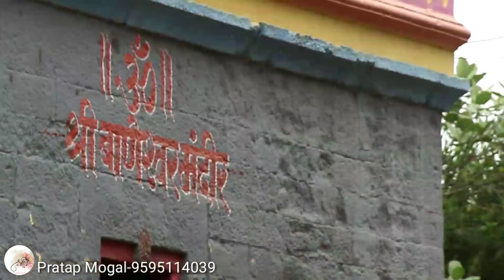Best Horse /Horse/Horse Video/Horse riding /Baliraja Part-3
घोडा...

यस्याश्वास्तम राज्यं ! यस्याश्वास्तस्य मेदिनी !
यस्याश्वास्तस्य साैख्यं ! यस्याश्वास्तस्य साम्राज्यं !

पुराण काळापासुनंच घाेडा ह्या प्राण्याला महत्व आहे.त्यासाठी अगदी रामायणाचाही संदर्भ देता येईल.प्रभु रामचंद्रांनी केलेला अश्वमेध यज्ञ आणि त्यांचा अश्व अडवलेले लव कुश आपल्याला माहीत आहेत.त्यानंतर पुढील काळात ह्या प्राण्याने आपली प्रतिष्ठा जपत मानवाच्या आयुष्यातील गतीची जागा घेतली आणी प्रवासाचा ताे सख्खा साेबती बनला.महाराणा प्रताप यांचा घाेडा चेतक आणि हल्दी घाटी च्या लढाईत असंख्य वारांनी घायाळ हाेऊनही महाराणा प्रतापांना सुरक्षीत स्थळी साेडून मग प्राण त्यागणारा चेतक इतिहासाला ज्ञात आहे.पुढे छत्रपती शिवाजी महाराजांच्या काळात हा दर्या खाेर्यांचा महाराष्ट्रंच काय तर थेट आग्र्यापर्यंत ह्या घाेड्यांनी आपल्या टापा उधळल्या, शिवरायांना आग्र्यातुन वेगाने महाराष्ट्रात आणण्याचे काम ह्याच प्राण्याने केले.ह्या अतुल्य पराक्रमाबाबत कवी राजा बढे म्हणतात "भीमथडीच्या तट्टांनाया यमुनेचे पाणी पाजा , जय महाराष्ट्र माझा"
थाेरल्या बाजीरावांनी तर आपल्या सैन्यात अमुलाग्र बदल घडवून आणून घाेडदळाला दिलेले महत्व. आणि त्याचा परीपाक म्हणून दिल्लीचेही तख्त राखीताे महाराष्ट्र माझा असे गाैरवाेद्गार हे वेगाने कूच करणार्या घाेडदळालाच जाते.

काळ बदलला वेगवान संदेशवहन , दळणवळणासाठी घाेडा हा उपयुक्त आहे हे लक्षात घेऊन त्याचे संगाेपन सुरुच राहीले.विविध माध्यमातून घाेड्यांचा वापर हाेत राहीला.मग घाेडागाडी आली.इंग्रज साहेब बग्गीतुन फीरु लागला.मुळातंच रुबाब धारण केलेल्या प्राण्याच्या प्रती श्रीमंती चिकटली ती कायमचीच.नंतर नंतर वेगवान गाड्या आल्या घाेड्यांच्या पागा ह्या आेस पडू लागल्या बग्गी गेली आणि मग त्याचा रुबाब कमी हाेत हाेत आधी टांगा नंतर शर्यतीपुरता ( बैल आणि घाेड्यांच्या शर्यती ) पण त्याच्यावरही कायद्याचा बडगा उचलला गेला , आणि घाेडे असण्याचे सांभाळण्याचे प्रमाण झपाट्याने कमी झाले.नंतर मग नवरदेवापुरता , बगीचातून लहान मुलांना चक्कर मारण्यापुरता त्याचा प्रवास येऊन थांबला. आणि घाेडा हा प्राणी पाेसणे म्हणजे पांढरा हत्ती पाेसणे असेच समीकरण हाेऊन बसले.पण तरीही ह्या प्राण्याविषयीचे प्रेम जनसामान्यात कमी झालेले नाही.आजही ज्यांच्याकडे घाेडा आहे त्यांच्यासाठी ते भुषण आहे.कारण घाेडा सांभाळणे हे दिसते तेवढे साेपे काम नाही.तरीही तुरळक शेतकर्यांकडे अजुन घाेडा आहे.आणि ते त्याचा व्यवस्थीत सांभाळ करतात.

घाेड्यांच्या असंख्य जाती आहेत भारतात सींधी , मारवाडी , काठेवाडी , पंजाबी , भीमथडी , पहाडी घाेड्यांचे प्रकार प्रचलीत आहेत.त्यातही अरबी घाेडे सगळ्यात जास्त प्रचलीत आहेत.अरबी जातीवंत घाेडा हा १०० मैल न थकता सलग पळू शकताे असे म्हणतात.सारंगखेडा ( जी.नंदुरबार ) इथला घाेड्यांचा बाजार प्रसिद्ध आहे.घाेड्यांना हिरवा चारा , भिजवलेले हरभरे फार आवडतात.शिजलेले अन्न घाेड्यांना खायला दिल्यास त्यांना पाेटाचे विकार हाेतात.घाेड्यांच्या पायाला लाेखंडी नाल ठाेकतात त्यामुळे त्यांचे खडकाळ भागातुन पळतांना रक्षण हाेते.घाेडा हा झाेपत नाही , किंवा जमीनीवर बसत नाही हा गैरसमज समाजात आहे.पण त्यांच्या अनुकूल आजुबाजूची जागा असेल तर घाेडे जमीनीवर बसतात.आणि कुणाचीही चाहूल लागली तरी लगेच उठून उभे राहतात.त्यामुळे घाेडा बसलेला पाहण्याचा याेग दुर्मीळंच आहे.घाेडा कधीही ताेंडाने श्वास घेऊ शकत नाही, त्यामुळे त्यांना धाप लागलेली कधीही पहायला मिळत नाही.
असा विलक्षण सुंदरता लाभलेला एेटबाज प्राणी म्हणजे घाेडा.
🙏🏻💐 🖋 पवन पाथरकर.